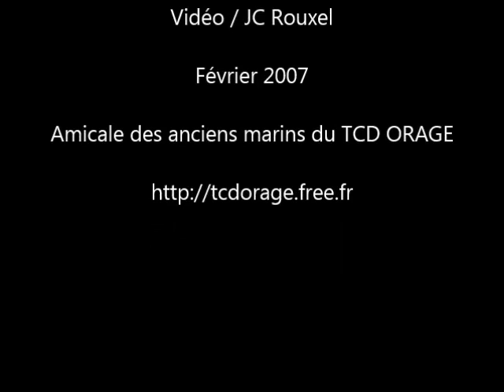Branle-bas, appel et lever des couleurs / TCD Orage - Février 2007 / Marine Nationale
Archives vidéo de l'amicale des anciens marins du TCD Orage

Février 2007 - TCD Orage